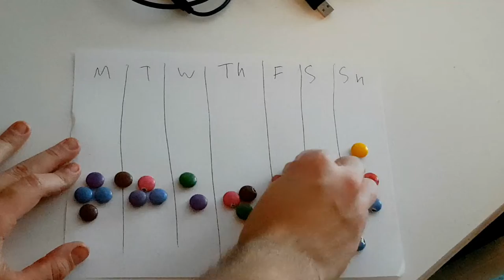Fitting CANDY into a HEALTHY Lifestyle?